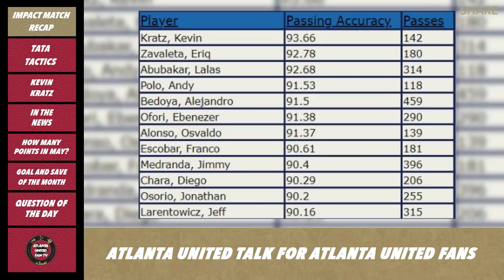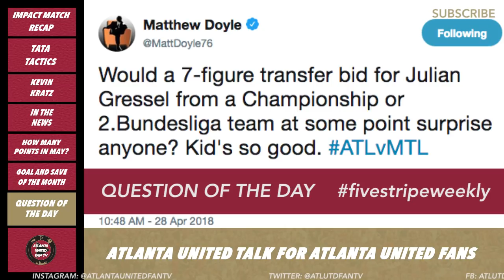TREATED TO A KEVIN KRATZ MASTERCLASS! | FIVE STRIPE WEEKLY #25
Atlanta United fought back in a comeback win against Montreal Impact at Mercedes-Benz Stadium and we recap it all with the beautiful performances and dual braces from Miguel Almiron and Kevin Kratz! In this episode, we awe in Kratz's masterclass in direct free kicks, update you with the news from the week, check-in on ATL UTD 2 and look forward to the tough schedule ahead in May! What are your thoughts? COMMENT TO JOIN IN!

Chicago Fire match preview coming up later this week!

➡️ Josef Martinez x Thanos (Avengers: Infinity War) merch

🔴⚫ We've partnered with Soccer in the Streets to raise funds for a great cause to help the kids at Clarkston FC play at Regionals in South Carolina!